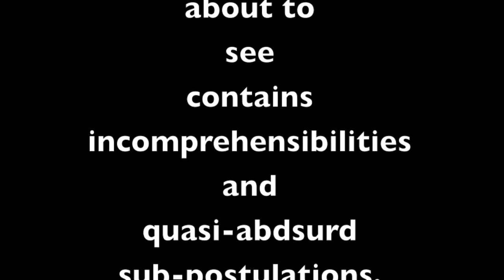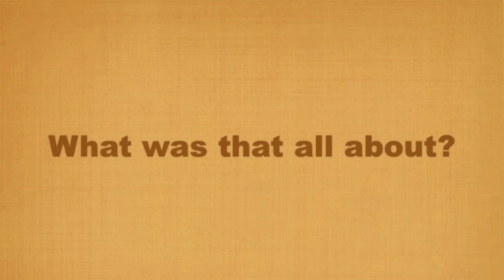The Most Meaningless Video In The World 水蛇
The Most Meaningless Video in The World  PROOF THAT PSEUDO-INSANITY HAS ITS BENEFITS! il video più senza senso nel mondo.